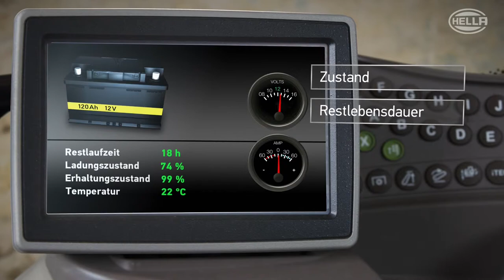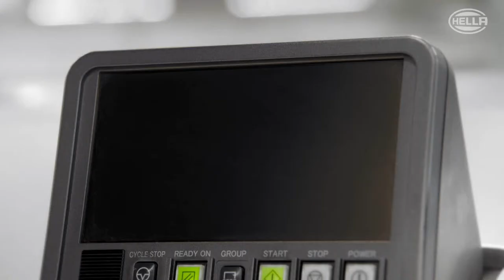100% Hella | Spezielle Ausrrüstung by GÖHRUM Fahrzeugteile GmbH